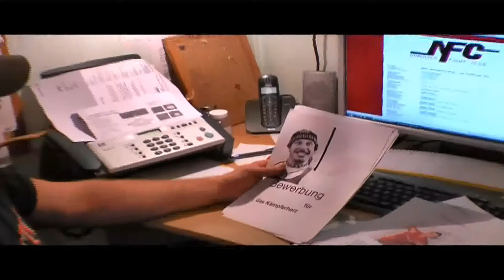Kämpferherz Gesucht - Trailer 2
"Kämpferherz gesucht"!

Deutschlands erste Wrestling Reality Show .